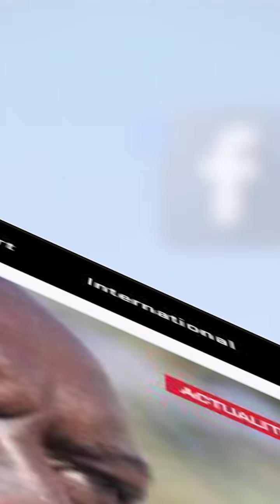Sur Talents d'Afrique, Mané fait une déclaration étonnante sur Mo Salah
Elu Ballon d'Or Africain pour la première fois de sa jeune carrière de footballeur, ... Mané a reçu les éloges de beaucoup de joueurs, sauf UN ! Son coéquipier de club Mohamed Salah ! En effet, Mané affirme qu'il n'a pas encore reçu un coup de fil de la part de Salah